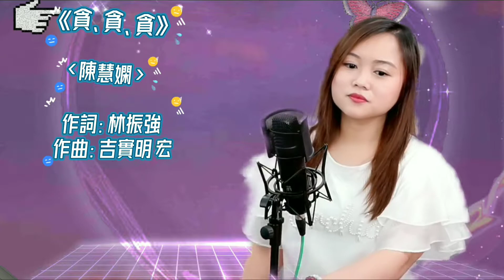陳慧嫻 [貪貪貪] 作詞：林振強 /作曲：吉實明宏/舊歡如夢/明日話今天/人生何處不相逢//小米MILA Cover